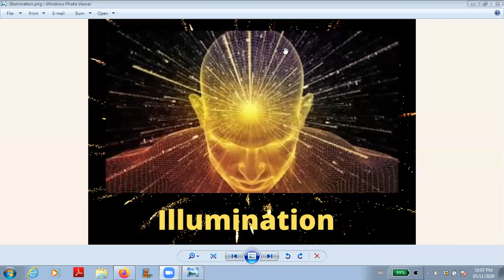Illumination Meditation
This is a guided meditation to connect to the energy of Antarctica.  Our body was designed and created off-planet and Antarctica was the first place that our body was brought to on Earth so that it could start to connect with it's  new home/playground.  Connecting to Antarctica is connecting to the nurturing home that our body once knew.  Enjoy.